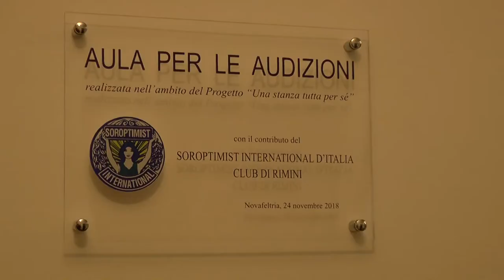Novafeltria: inaugurata una stanza contro la violenza fisica